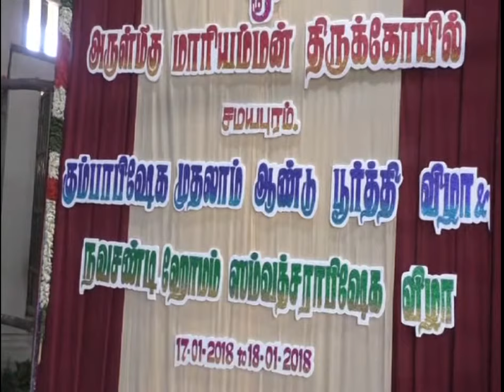சமயபுரம் அம்மன் கோயில் நவசக்தி ஓமம்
NAVA SHANTHI HOMAM   SAMAYAPURAM AMMAN KOIL